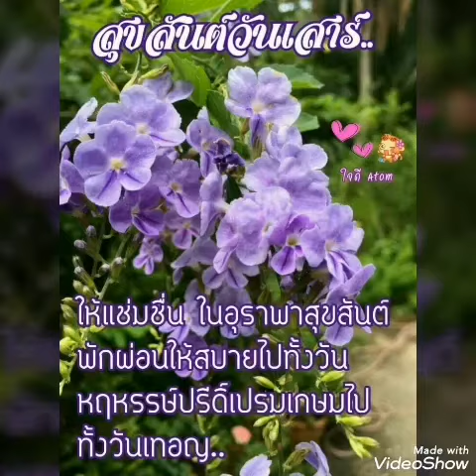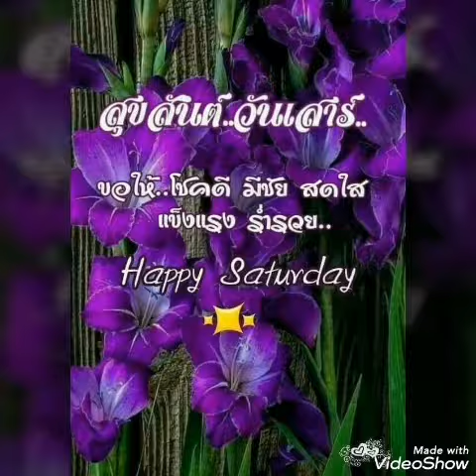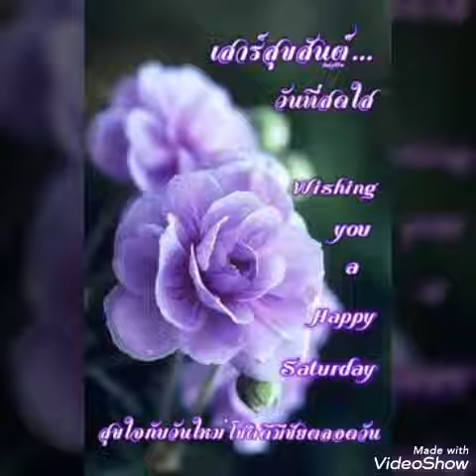Ornravee Sajjanon -​ Kwanriam : ไพโรจน์​ * ผู้​บันทึก​ *